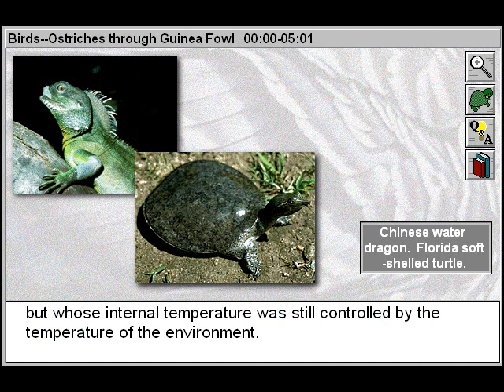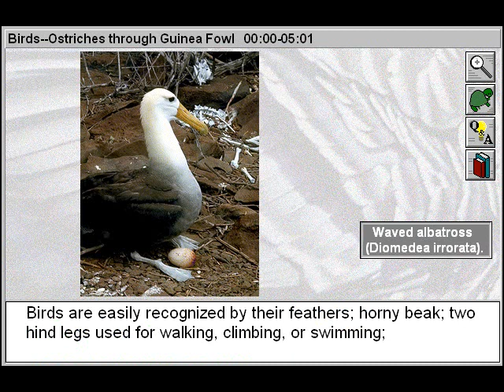Biology: Study the Animal Kingdom: Birds: Ostriches through Guinea Fowl Part 1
- This educational biology video will provide biology students with an introduction to the class Aves, the first group to be termed "warm-blooded." Discover how these birds are grouped into 27 different orders and more than 155 families. Learn about ostriches, penguins, albatrosses, pelicans, flamingos, swans, condors, hawks, eagles, and many more.